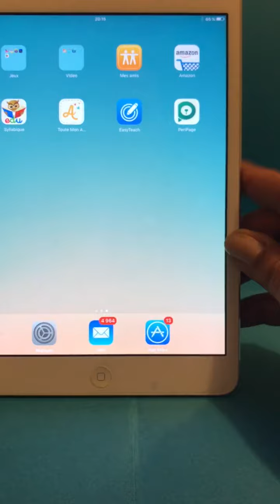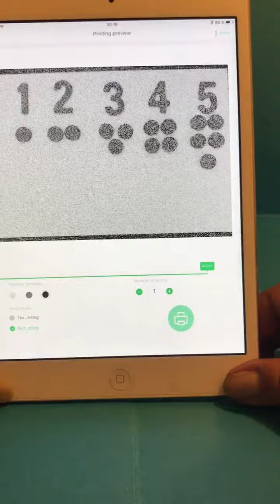Test imprimante thermique PeriPage